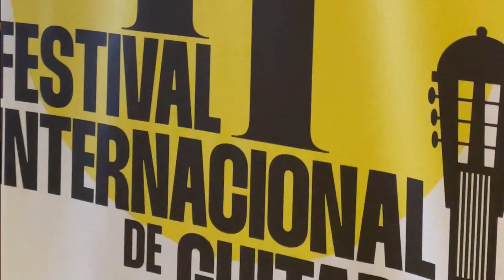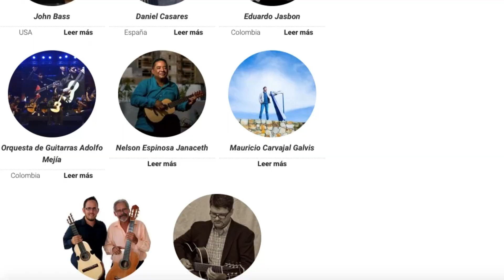FESTIVAL DE GUITARRA 10 AL 13 DE OCTUBRE